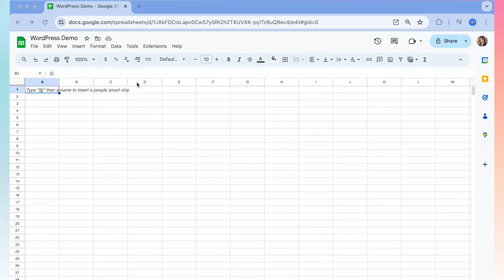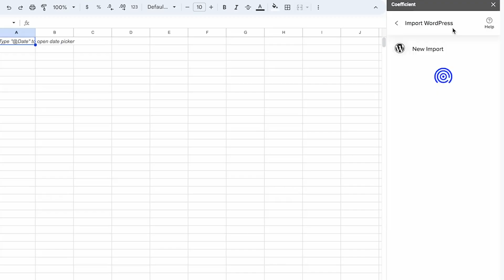How to Connect Wordpress to Google Sheets or Excel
Connect Wordpress to Google Sheets or Excel with Coefficient in under a minute.

Coefficient enables you to sync custom data from different data sources like your ad platforms, CRM, database, payment platform, and more into Sheets or Excel with no code or SQL skills required.

Transform your spreadsheet into a live canvas for your Wordpress data in just a few minutes. Pulling data from Wordpress manually? You can automate that and so much more.

Want to learn more about what you can do when you connect Wordpress with your spreadsheet?